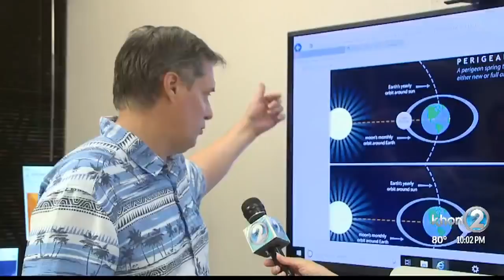King tides flooding low lying areas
There is high tide and then there's the King tide. The former happens daily, but the latter is a phenomenon that only happens a couple of times a year. It just so happens Thursday and Friday are two of those days.